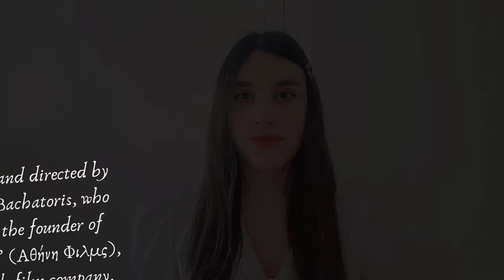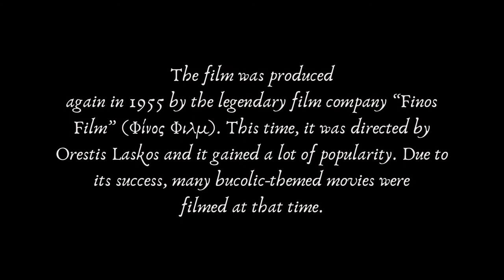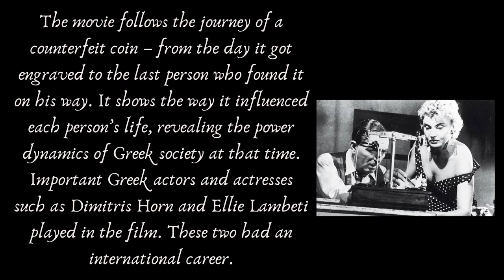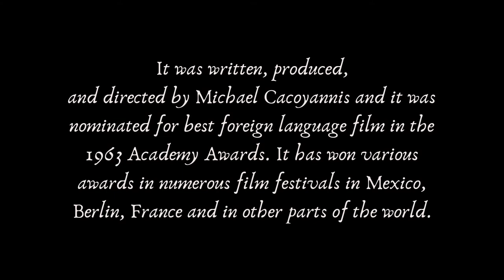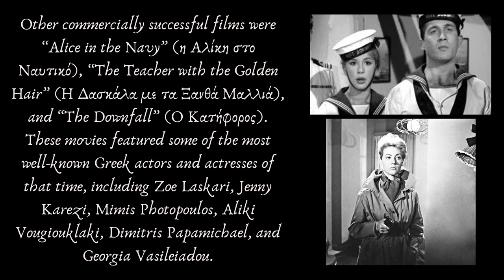Greek Golden Age Cinema: Best Greek Movies & Actors 📽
Greek Golden Age Cinema: Best Greek Movies & Actors. With Greece being the birthplace of drama and theater, it comes as no surprise that Greek cinema has a long history. Its roots take us back to the early 20th century. But what comes first to mind when thinking of Greek cinema and Greek films, is the “golden age” of the 1950s and 1960s. In Greek, this era is called «ασπρόμαυρος κινηματογράφος» (black-and-white cinema) or «παλιός καλός κινηματογράφος» (good old cinema).

The course includes:
-11 downloadable pdfs and resources